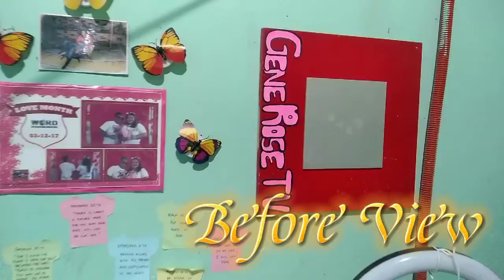CLEANING MY MINI STUDIO | BEFORE AND AFTER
Hello mga padabha ko kamusta po kayo,nawa'y nasa mabuti po kayong kalagayan.

Kindly watch my latest video on my YouTube Channel. 👉👉👉 Gene Rose TV